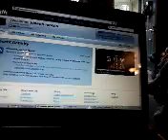Qik - Mobile video by joseph ignizio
Streamed by joseph ignizio in Rochester, NY. Qik is the fastest way to upload videos to YouTube from your mobile phone.